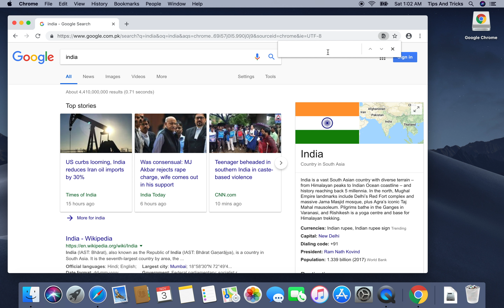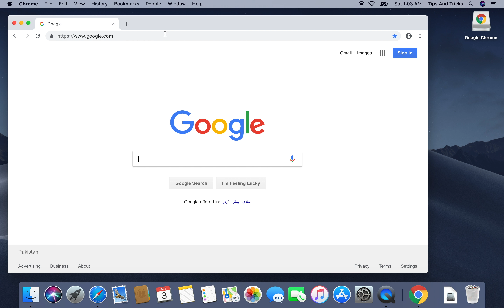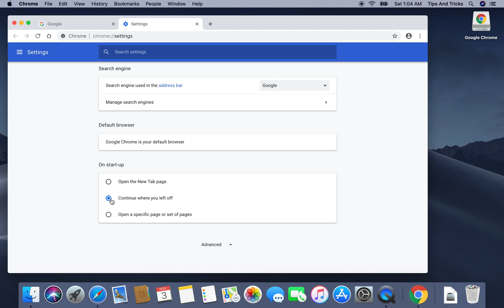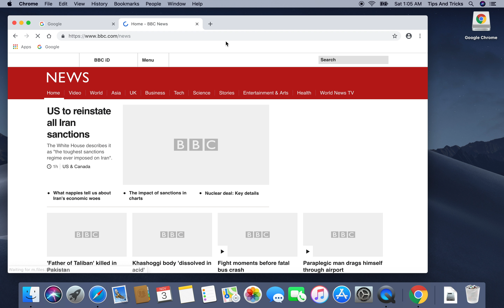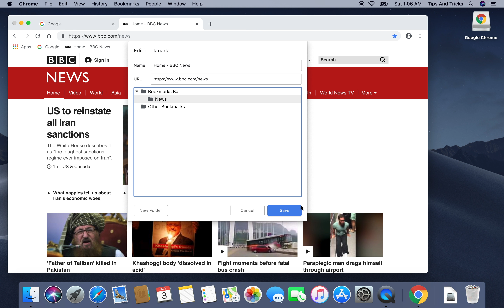How to Install Google Chrome in Macbook Pro Mac OS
Today i am going to show you how to download and install GoogleChrome in MacBook. Hopefully this tutorial will help you to chose a better internet browser.
downloading and installing Google chrome on Mac.

If you have suggestions and ideas for future educational tutorial, Surely leave a comment in the comments section below. Like this video if this video was helpful.